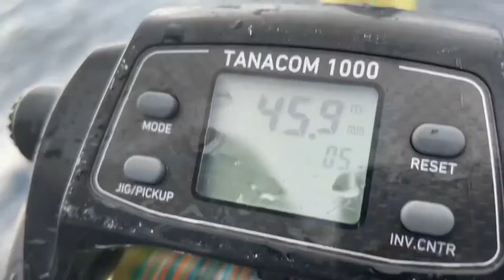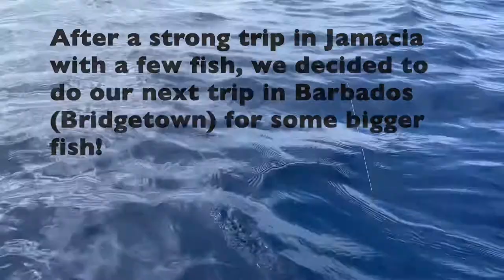Deep sea fishing | Caribbean | Mahi Mahi | Snapper | fishing vlog | fish frenzy | Barbados | Jamaica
The Caribbean fishing trip.
The trip to Barbados/Jamaica was a very successful one, with many fish being brought in for food. Trying all different types of fishing methods meant we caught many types of fish including: Mahi Mahi, Wahoo, Red Snapper and even a porcupine fish (relative of the puffer fish). Every fish tasted wonderful and with the Jamaican-cooking style applied it just got better. If you ever want to go deep sea fishing, then I highly recommend these countries. The locals are helpful and will teach you were to fish or who to go with.